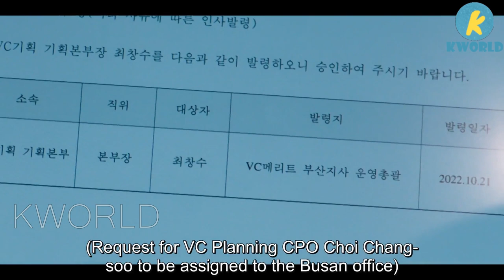Agency Episode 9 & 10 Recap - She Is Shocked To Wake Up In Her Pajamas On A Bench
The series follows the story of Go Ah-in who becomes the first female executive member of a large advertising agency.

Agency Cast
✔✔Main
Lee Bo-young as Go Ah-in
Son Na-eun as Kang Han-na
Jo Sung-ha as Choi Chang-su
Han Joon-woo as Park Young-woo

✔✔Supports
Jeon Hye-jin as Jo Eun-jung
Lee Chang-hoon as Han Byung-soo
Lee Kyung-min as Seo Jang-woo
Kim Dae-gon as Kwon Woo-cheol
Jung Woon-sun as Bae Won-hee
Park Ji-il as Jo Moon-ho
Kim Mi-kyung as Seo Eun-ja
Jang Hyun-sung as Yoo Jung-seok
Shin Soo-jung as Oh Soo-jin
Lee Ki-woo as Jung Jae-hoon
Kim Soo-jin as Choi Jung-min
Jeon Gook-hwan as Kang Geun-cheol
Song Young-chang as Kang Yong-ho
Jo Bok-rae as Kang Han-soo
Jung Seung-gil as Kim Tae-wan
Kim Min-sang as Bae Jung-hyeon
Jung Won-joong as Kim Woo-won
Jung Ye-bin as Kim Seo-jung
Kim Ra-on as Song Ah-ji
Jo Eun-sol as Song Jung-ho
Yoon Bok-in as Park Kyung-sook